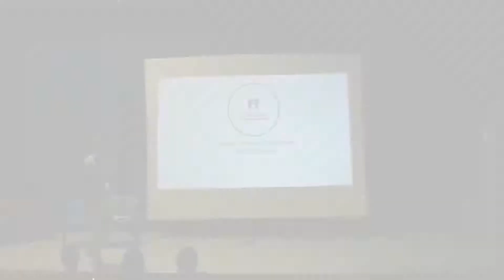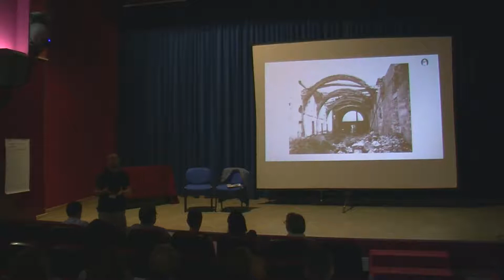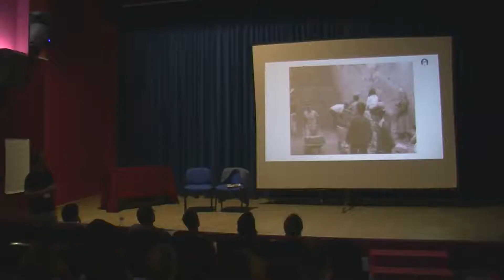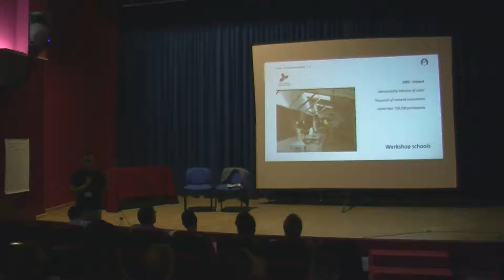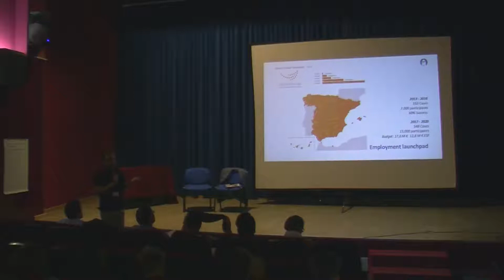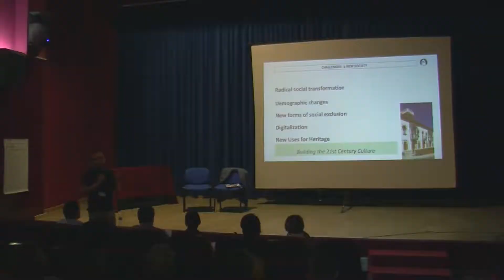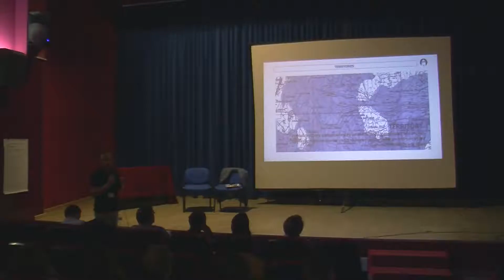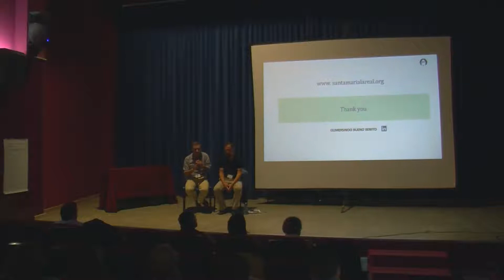INT-HERIT KoM Baena - Conference Gumersindo Bueno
From the Fundacion Santa Maria La real del Patrimonio Historico, the INT-HERIT Network had the opportunity to have a one of the managers of the foundation during the KoM in Baena (Spain) last September 2017.

The video is not in good quality but we wanted to still share this to the public.